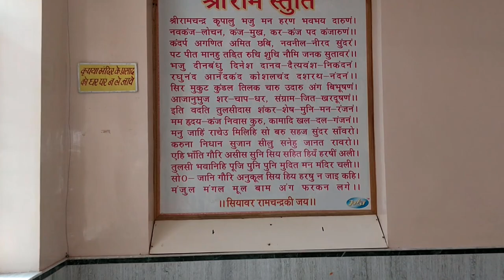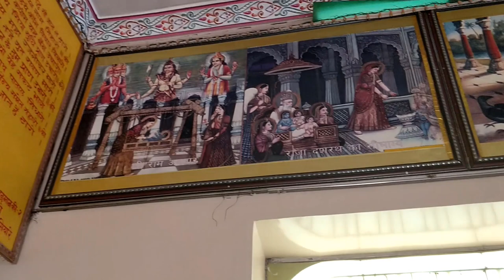बजरंग धोरा धाम | अपना बीकानेर | Miles with Memories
बीकानेर में स्थित बजरंग धोरा मन्दिर को लेकर स्थानीय निवासियों में गहरी आस्था है। इस मन्दिर के चारों ओर दूर—दूर तक आबादी नजर नहीं आती। दिखती है रेत और भक्तों की आस्था। मंगलवार और शनिवार को तो यहां काफी रेलमपेल रहती है। चैत्र पूर्णिमा को विशेष शृंगार के साथ बूंदी महाप्रसाद का आयोजन होता है जबकि शरद् पूर्णिमा को मध्य रात्रि में विशेष आरती के बाद खीर प्रसाद का वितरण किया जाता है। वसंत पंचमी व गुरु पूर्णिमा को भजन संध्या के साथ प्रसाद वितरण होता है। इन अवसरों में पर यहां भक्तों की भीड़ जुटती है। अब तो यहां पहुंचने के लिए पक्की सड़क है। लेकिन, कुछ साल पहले तक रेत के धोरों में होकर आना—जाना पड़ता था। इसलिए इस स्थान का नाम बजरंग धोरा पड़ गया। इस मन्दिर की स्थापना के संबंध में कहा जाता है कि यहां पर आध्यात्मिक खोज में निकले बाबा रामचंद्र जी दाधीच ने साधना की थी। इस मन्दिर की स्थापना बसंत पंचमी (शनिवार) संवत् 2016 (ईस्वी सन 1961) को बाबा रामचंद्र जी महाराज ने की थी। इससे पूर्व रामचंद्र जी दाधीच बीकानेर से करीब 80 किमी. दूर पूगल गांव में रहते थे। किसी कारणवश पूगल त्यागकर वे बीकानेर आ गए और यहां एक हनुमानजी का ​मन्दिर बनवाया। वर्तमान में माहेश्वरी सदन के पास यह मन्दिर स्थित है। बाद में वे उस स्थान को छोड़कर बीकानेर से उत्तर की और स्थित धोरों में जहां अभी मन्दिर है वहां छोटा सा मन्दिर बनाकर रहने लगे। 23 वर्ष तक इस मंदिर परिसर में बाबा जी रहे तथा यहीं उनका देहांत हुआ। यह दक्षिणमुखी मंदिर है तथा बाला जी के दाएं हाथ में संजीवनी बूटी का पर्वत लिए मूर्ति है तथा परंपरागत कपड़े की अंगी सप्ताहवार बदली जाती है।

भक्त अपनी मनोकामना पूरी होने पर यहां सुंदर कांड व सवा मणि का कार्यक्रम करवाते है। मन्दिर के दीवारों पर अंकित चित्रों में पूरी रामायण का वर्णन है।